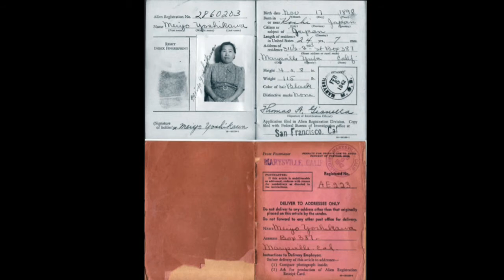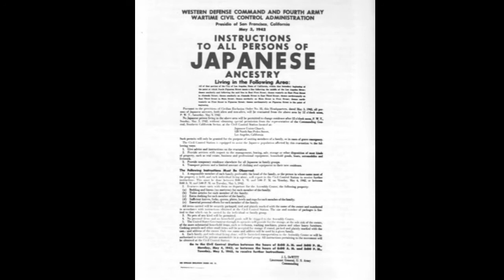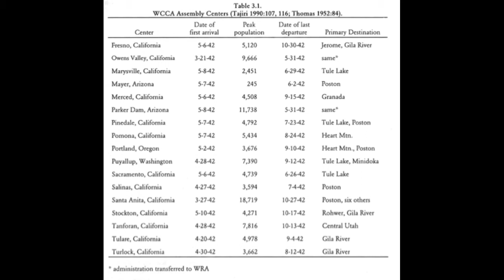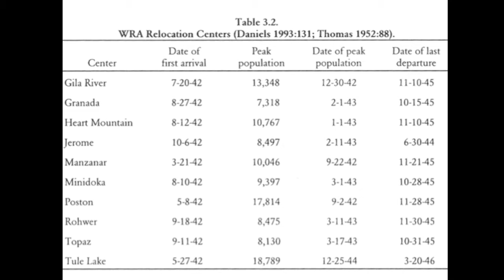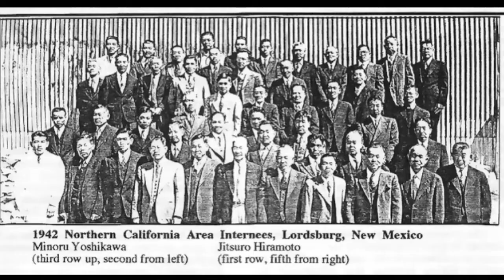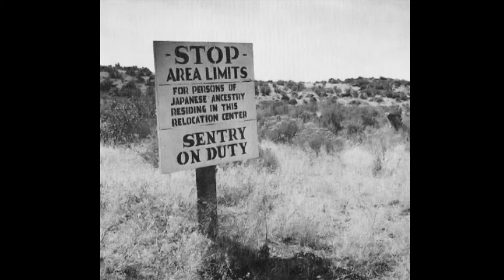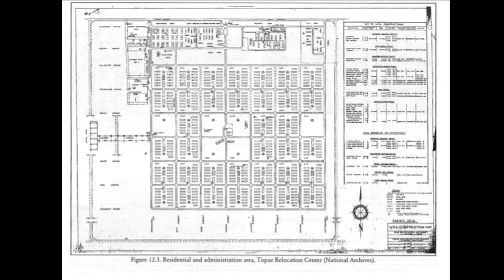Gordon Yoshikawa - Japanese Internment Camps During WWII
Gordon Yoshikawa spoke at the Main Library about his experience living in a U.S. internment camp as a young child during WWII.